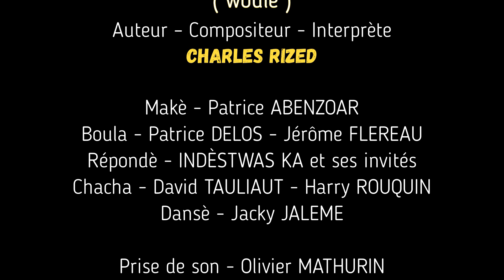DODO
Enregistrement live de l'album CD 20 lanné du groupe INDESTWAS KA, sorti en août 2013 pour les vingt ans du groupe.
Le Gwoka, musique et danse traditionnelle de Guadeloupe, de forme répétitive, syncopée, alterne chant du soliste et réponse par un chœur et accorde une bonne place à l’improvisation.
Le nom du groupe INDESTWAS KA est un terme spécifique à la musique gwoka parce qu’il désigne un concept, un style, une manière de jouer (chan, répondè, boula, makè, dansè). Ces cinq éléments étant indissociables.
A travers ses mélodies, Indestwas Ka, raconte, avec les accents des conteurs d’antan, le vécu quotidien sur l’île. Ces « pawol- vérité » balancées à la façon des bluesmen par des voix tantôt rugueuses, tantôt tendres, jouent un rôle de chronique sociale. La teneur âpre des textes sur des thèmes actuels, relatifs aux fléaux de notre société, renvoie à un réel peu réjouissant, que seuls la danse et les tambours peuvent faire oublier.
D’une façon plus générale, Indestwas Ka nous parle de nous avec émotion, tendresse, et avec les vibrations fraternelles et chaleureuses d’une musique pleinement maîtrisée.